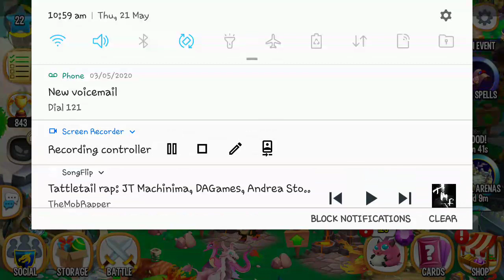My dragons info